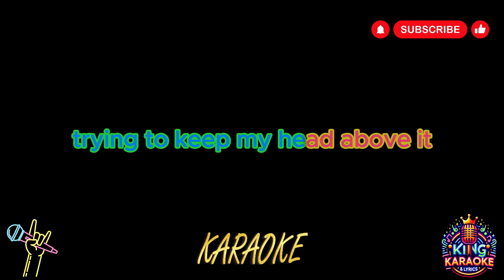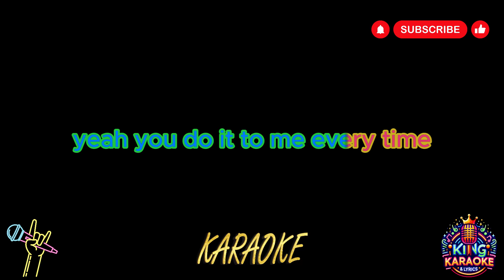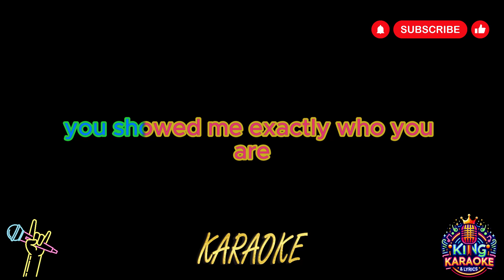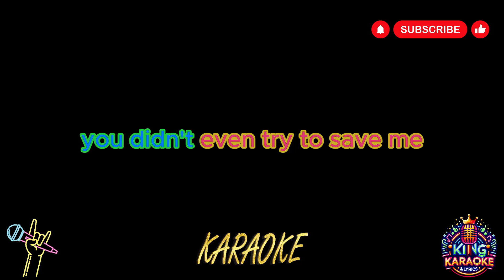Justin Timberlake - Drown ( Karaoke Version)